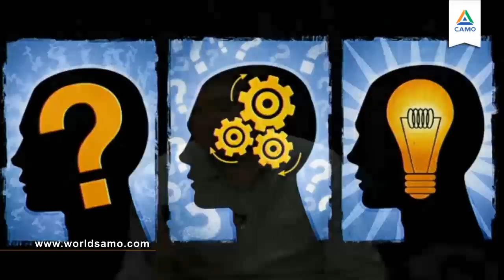ЧАСТЬ ТРЕНИНГА О ФИНАНСАХ, КОТОРУЮ ВЫ ПРОСИЛИ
Иногда люди говорят: Наставник, пока я накоплю, пройдет много времени. Может, я где-нибудь лучше займу и сделаю пару движения?  Я отвечаю: нет. Те ребята, которые так поступили, остаются на том же месте даже спустя 15 лет. Самый короткий путь – откладывать, соблюдая систему, контролируя финансовый план. Дело не в сумме, а в росте навыков. Когда твои навыки возрастут, тогда из миллиона ты сделаешь три миллиона. Вот в чем секрет. Поэтому Вы должны тупо это делать. Важен навык, а не размер капитала.

Ресурсы имеют свойство теряться, устаревать. А навыки остаются на всю жизнь. Живя этой системой, навыки оттачиваются. Иногда сознание людей настолько ограниченно, что они  считают это мелочью. Иной раз я показываю бизнесменам финансовую модель, которую надо использовать. Они уходят и делают снова по-своему. Я не понимаю его. Я говорю: либо ты слишком умный, либо ты - дурак.

Многие кивают головой: ну, это же всем ясно. Главное, иметь доход. Нет, дорогой. Без системности ты будешь расти медленно. С системой ты станешь чемпионом. Почему Солнце миллиарды лет поднимается с Востока на Запад? Почему постоянен круговорот воды в природе? Потому что есть вещи, актуальные во все времена. Думаете, правила дорожного движения изменятся? Нет.  Возможно, лишь усовершенствуются. Теперь вопрос: можно ли сейчас прожить без денег? Вы можете представить своих детей, не умеющих читать и писать? Нет. Система будет улучшаться, корректироваться, но останется.

Моя система работает до дохода 10 тысяч долларов в месяц. Когда доход вырастет больше 10 000, начните читать книгу «Я и Деньги 2». Там модель с другими выходами, другой процентовкой. Это система работает и для компании.  Если Вы ее адаптируете под бизнес, будет супер эффект. У кого есть бизнес: есть ли у Вас нехватка наличности?  Даю слово: с этой системой Вы забудете о нехватке всего через 3-6 месяцев после внедрения

Хотите попасть на тренинг "Как сохранить и правильно управлять деньгами"?  Тогда переходите по ссылке